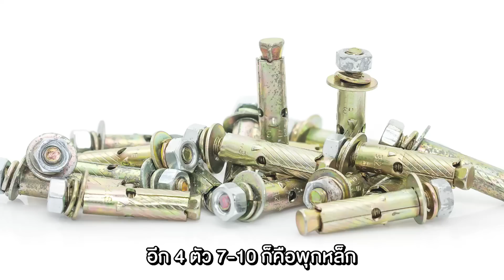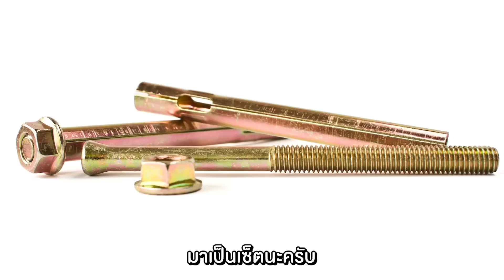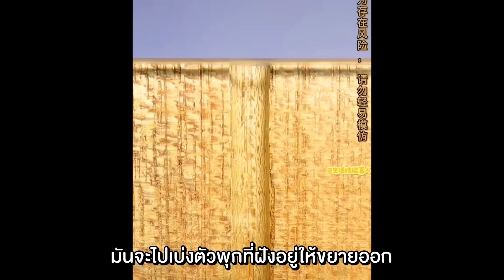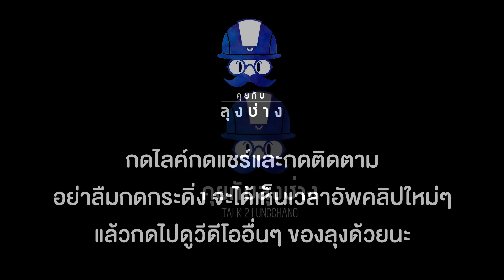พุก...มีกี่ชนิด...ใช้งานยังไง ?? | คุยกับลุงช่าง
ใครมีประสบการณ์ในการใช้งานแบบไหนมาบ้าง มาแชร์กันได้ครับ👍

📌ตอนนี้ลุงได้พยายามตอบคำถามให้มากและเร็วขึ้นด้วยการเพิ่มรอบ Live ใน